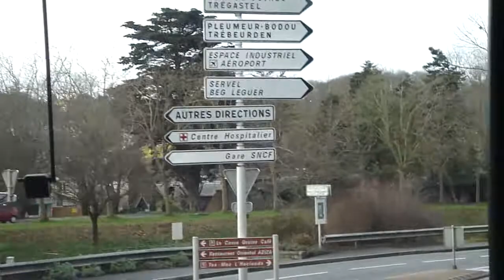Streets of Lannion